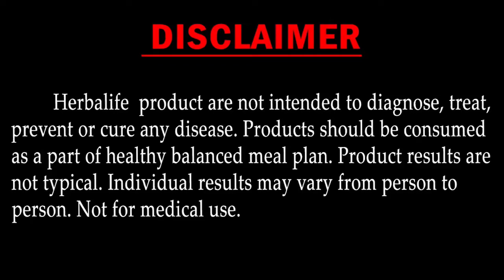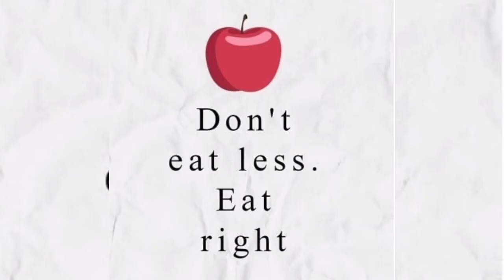(TELUGU) Dangers Of Caffeine . Is Caffeine Bad For You?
Hi friends,
Any Doubt Call Me. 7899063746

Suganya Wellness Coach❤️😊
Know Lang :
Tamil , Telugu , English

🔹Free Live Workouts
🔹Free Health information
🔹Free Consultation🙄
🔹 Online classes 😇

DAILY INSTAGRAM LIVE AT 12 NOON (TELUGU)
Suganya_chakrapani

DAILY YOUTUBE LIVE AT 7 PM (TAMIL)
Suganya wellness coach

Hello Hi Myself *Suganya wellness coach 😊*
      We are the team of wellness industry helping many people in their
 personal transformation through lifestyle corrections 💯👍
       Our Services include
 *6* AM *Free workouts*
 *8* Am *Free Live Wellness Club*
       ( Nutrition Information)
 *6* Pm *Telugu Helping Hands*
 *Tamil Helping Hands* Session
      If you are interested, you can join with us🙌
we are here to help you in your personal fitness 💪.

       Our Services include
 *6* AM *Free workouts*
 *8* Am *Free Live Wellness Club*
       ( Nutrition Information)
 *7* Pm *Helping Hands* Session

Hi friends,
   Our services is to everyone # Healthy Active Lifestyle 💐

* Weight Loss 💃
* Muscle Gain💪
* Child Nutrition🌱
* Immune Health
* Brain Health 🧠
* Joint Health 🦿🦾
* Old Age Nutrition 👪🌱
* Weight Management
* Digestive Health 🤩
* Skin Health 👌
* Bone 🦴🦴 Health
* Heart Health ❤️🫀❤️

We provide 🔹 Free live Workout daily...
🔹Free live health information🌱... Through zoom

These are our services... We are ready to help you... Happy to help you 😊 Wtsapp me thank you🙏...